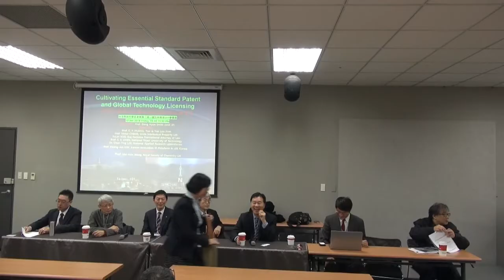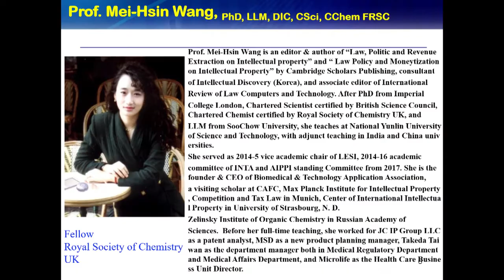2018高分子年會標準必要專利的養成及技術全球授權運營論壇 世界授權者執行協會韓國金光準理事長 Prof Mei Hsin WANG英國皇家化學會王美心院士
《由HeTV轉載》

2018高分子年會標準必要專利的養成及技術全球授權運營論壇
Cultivating Essential Standard Patent (ESP) and Global Tech Licensing
與談人:President Kwang Jun KIM 世界授權者執行協會韓國金光準理事長
Co-Moderator: Prof. Mei-Hsin WANG英國皇家化學會王美心院士

王美心院士Prof MeiHsin Wang